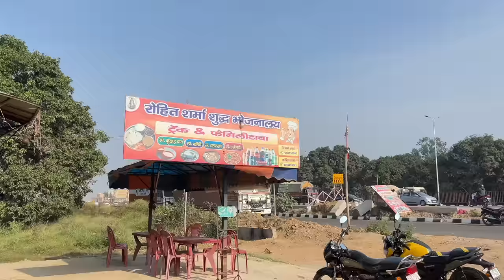Khopcha 😜😜😜😜😁😁😄😄🎥indian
Hi

i am Shadab Jakati Welcome My YouTube Channel